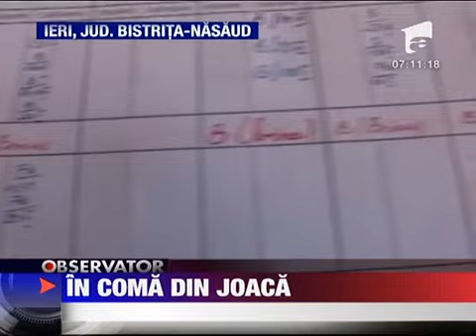Din curtea scolii direct la urgenta 5 MARTIE 2011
Un copil de numai zece ani din judetul Bistrita-Nasaud a ajuns din curtea scolii direct la urgenta. Baiatul a intrat in coma dupa ce s-a lovit cap in cap cu un coleg in timp ce se jucau cu o minge de fotbal. A ramas inconstient pe terenul de sport...